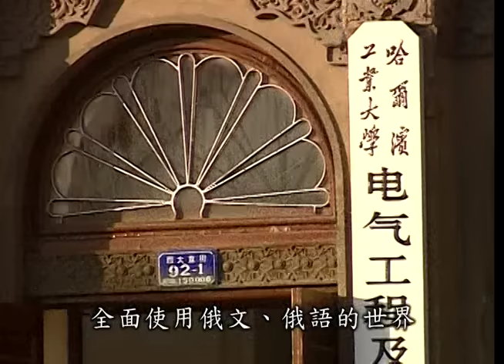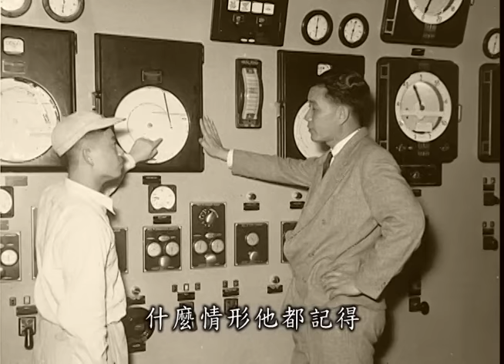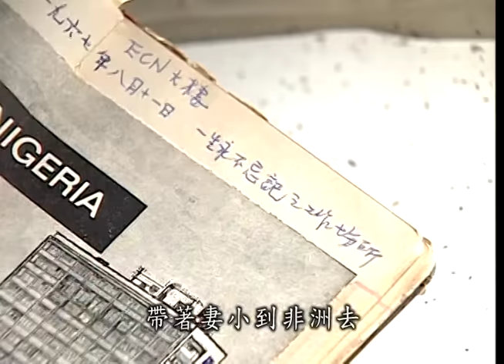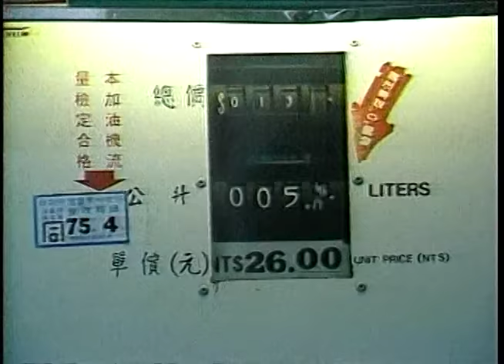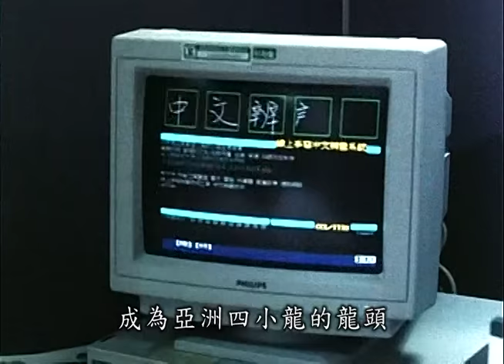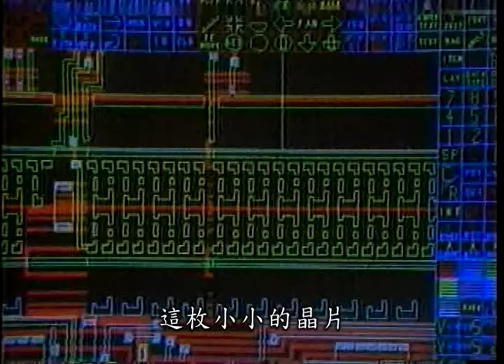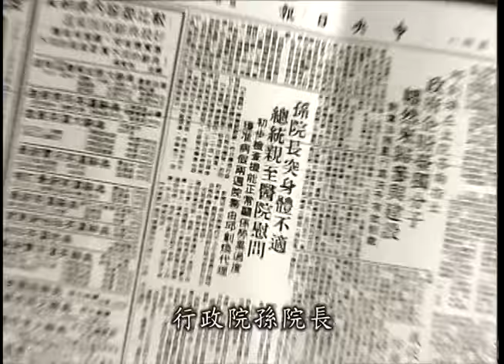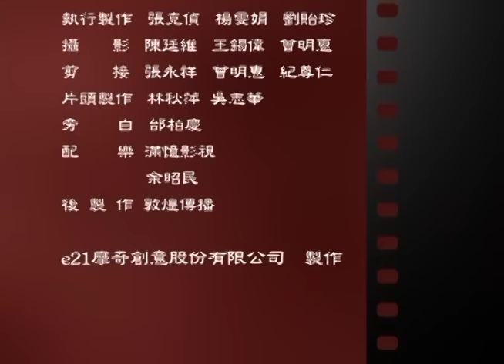掌舵風雨世代─孫運璿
本紀錄片刻畫前行政院長 孫運璿 對台灣經濟成長的貢獻，旨在向勤勉付出的前人致意，並作為後輩學子們師法的楷模。12/23(六)下午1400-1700【孫運璿院長110歲誕辰紀念論壇】在交通部國際會議中心國際會議廳3-4樓(杭州南路一段24號)，由孫運璿學術基金會主辦，歡迎報名